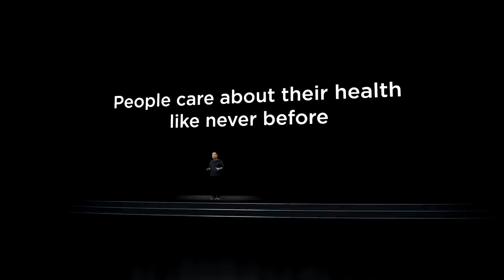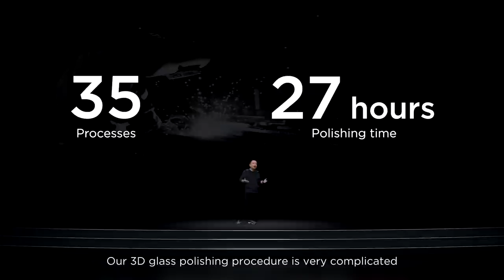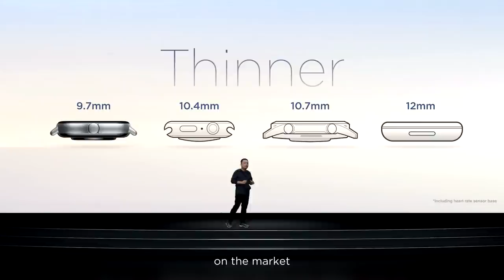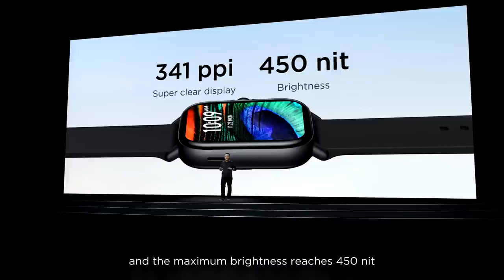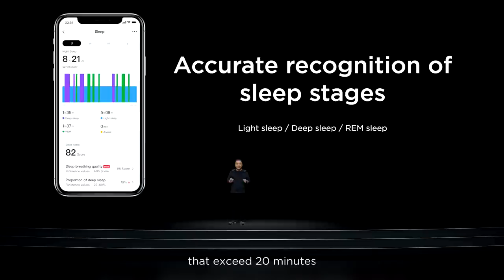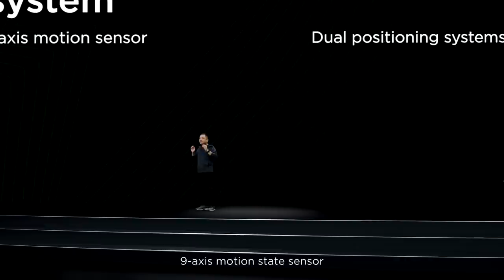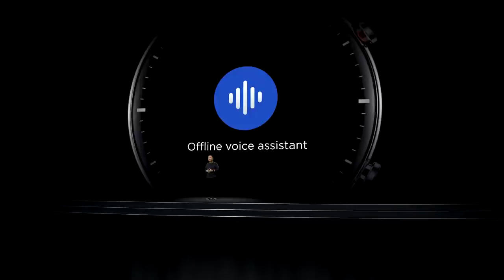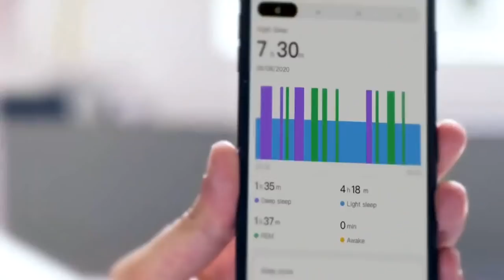Full Video | Amazfit GTR 2 & GTS 2 Smartwatch Launch Event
Beyond Fitness: the Amazfit GTR 2 and GTS 2 smartwatch online global launch event celebrates a NewClassicEssential where StyleMeetsHealth. Live at 12:00 PM EDT, Tuesday, October 27th.